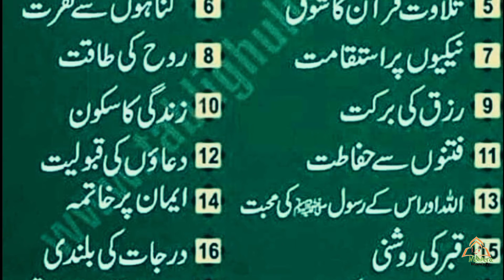Darood parhny sa kia mily ga درود پڑھنے سے کیا ملے گا